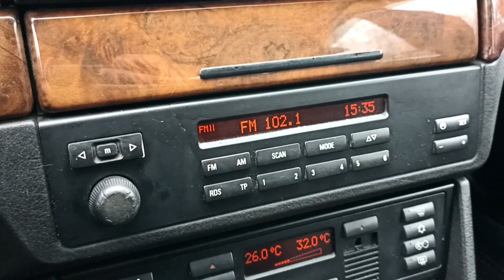BMW 5 E39